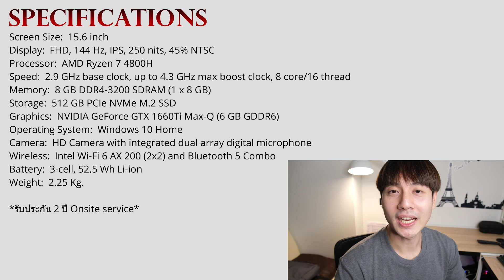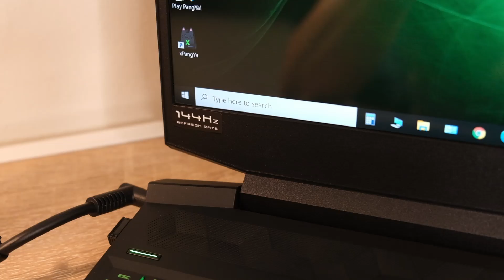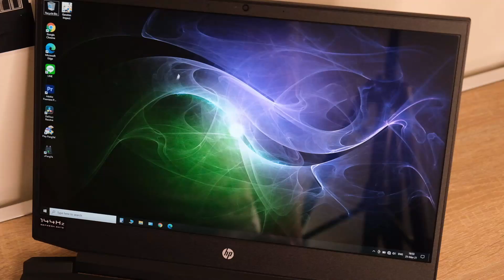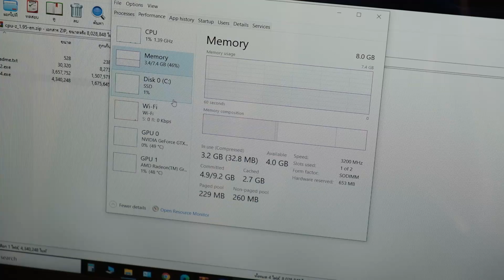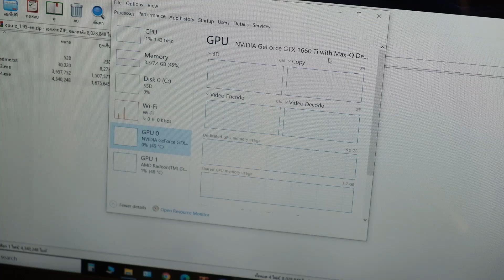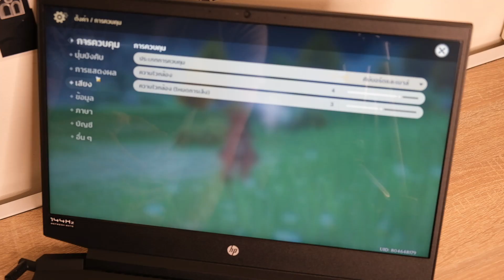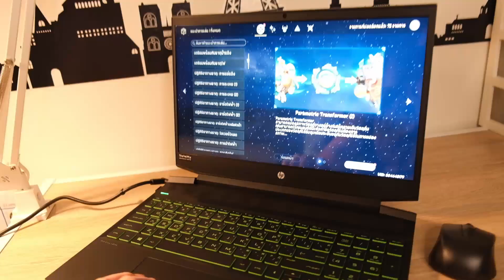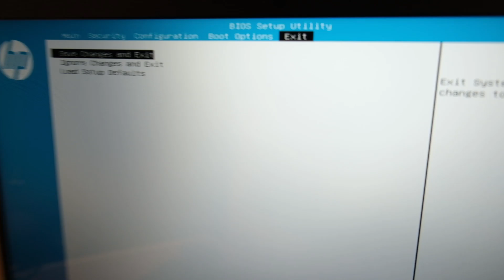แนะนำโน๊ตบุ๊คราคาไม่เกินสามหมื่นบาท HP Pavilion Gaming 15 ec1028ax ได้ Ryzen 7 4800H + GTX 1660Ti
HP Pavilion Gaming 15 ec1028ax

Spec
Screen Size:  15.6 inch
Display:  FHD, 144 Hz, IPS, 250 nits, 45% NTSC
Processor:  AMD Ryzen 7 4800H
Speed:  2.9 GHz base clock, up to 4.3 GHz max boost clock, 8 core/16 thread
Memory:  8 GB DDR4-3200 SDRAM (1 x 8 GB)
Storage:  512 GB PCIe NVMe M.2 SSD
Graphics:  NVIDIA GeForce GTX 1660Ti Max-Q (6 GB GDDR6)
Operating System:  Windows 10 Home
Camera:  HD Camera with integrated dual array digital microphone
Wireless:  Intel Wi-Fi 6 AX 200 (2x2) and Bluetooth 5 Combo
Battery:  3-cell, 52.5 Wh Li-ion
Weight:  2.25 Kg.
*รับประกัน 2 ปี Onsite service*